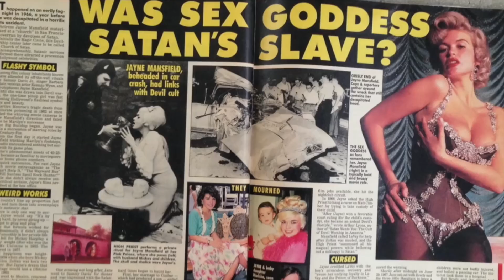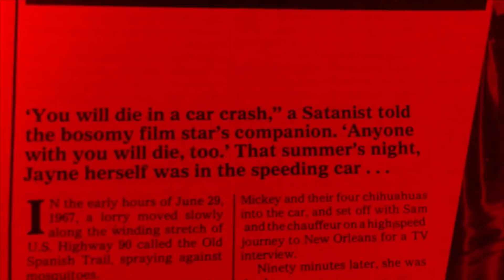MANSFIELD 66/67 Official Trailer (2017) Jayne Mansfield Church of Satan Documentary Movie HD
An examination of the last two year's of movie star Jayne Mansfield's life include an alleged romantic dalliance with Anton LaVey, head of the Church of Satan.